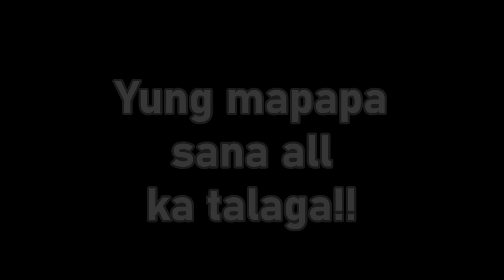Kylie Verzosa Mapapa SANA ALL ka talaga!!!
SANA ALL

Credits to all respectful owners of the images and videos that has been used in this video. .

Credit kay Sir Jake Cuenca at sakanyang pinaka magandang Binibini!!

Starring: Kylie Verzosa
Directed by: Jake Cuenca
Concept by: Kean Cipriano
Director of Photography: Jake Cuenca
Edited by: Charlon Serrano